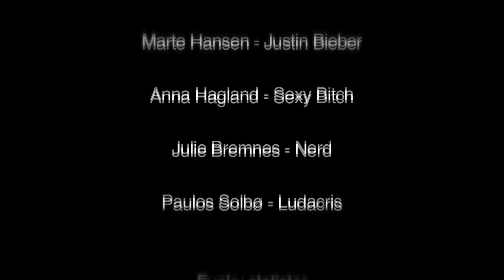Justin Bieber - Baby ft. Ludacris (parody)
Made in two days.

Marte Hansen
Anna Hagland
Paulos Solbø
Julie Bremnes

Martin Bremnes - Kamera og Klipp